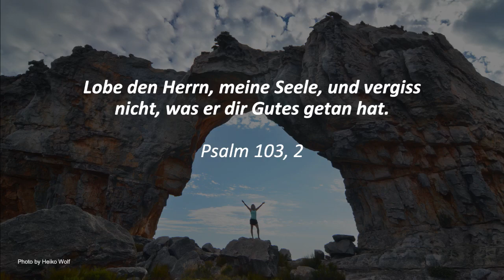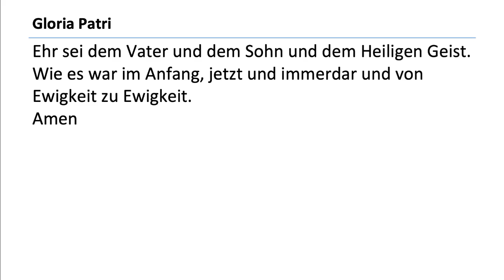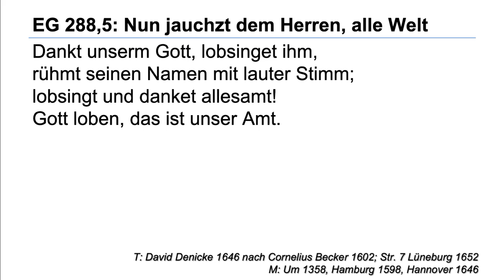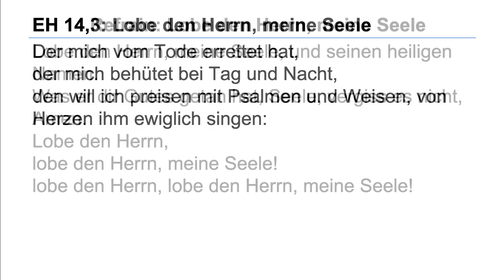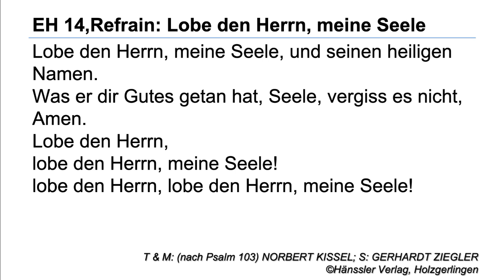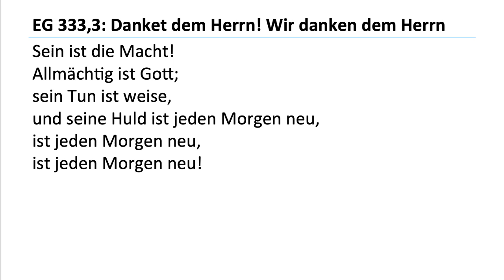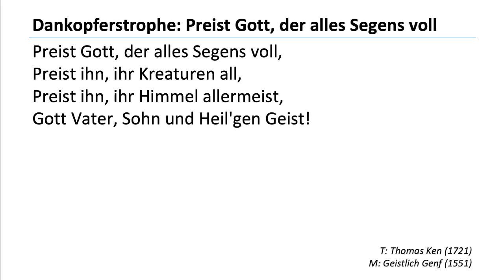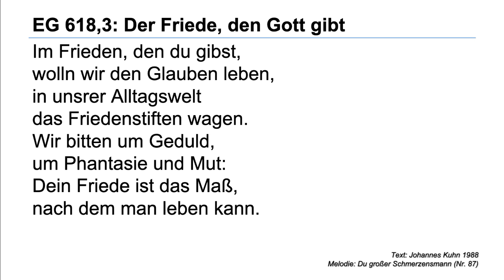2023-09-10 - 14. Sonntag nach Trinitatis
Dies ist die Aufnahme von dem Gottesdienst in der Evangelisch-Lutherische Johannesgemeinde Pretoria-Ost am 10. September zum 14. Sonntag nach Trinitatis.